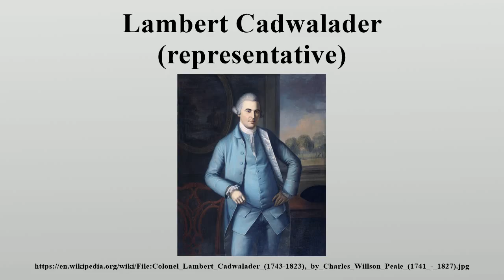Lambert Cadwalader (representative)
Lambert Cadwalader (December 1742 – September 13, 1823) was an American merchant and leader in New Jersey and Pennsylvania.

Image-Copyright-Info
Author-Info:   Charles Willson Peale (1741–1827) Description American portrait painter Date of birth/death 15 April 1741 22 February 1827 Location of birth/death St. Paul's Parish, Maryland Philadelphia Work location Deutsch: Nordamerikanische Ostküste English: East coast of North America ity control VIAF: 72190360 LCCN: n80025860 GND: 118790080 BnF: cb11959775w ULAN: 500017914 ISNI: 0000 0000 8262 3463 WorldCat WP-Person
Image-Copyright-Info